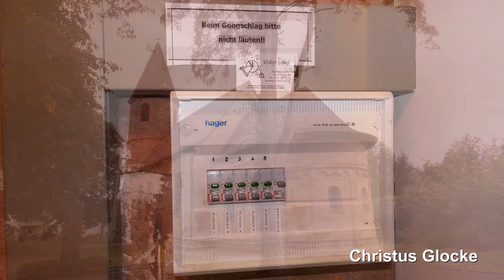Vogelbach, Simultankirche St. Philipp u. Jakob, Vollgeläut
Präsentiert wird das Vollgeläut der Simultankirche St. Philipp und Jakob in Vogelbach (Pfalz).
Das kleine Örtchen Vogelbach befindet sich in der Westpfalz an der Grenze zum Saarland und gehört zur Verbandsgemeinde Bruchmühlbach-Miesau.
Die historische Simultankirche ist eine der ältesten Kirchen in der Pfalz und steht unter Denkmalschutz. Die Kirche wurde auf Veranlassung von Dietrich von Homburg und Graf Friedrich von Saarwerden erbaut und 1150 als Spitalkirche eingerichtet. Die Kirche wird heute als die einzige Kirche im Ort von beiden Konfessionen, also sowohl von den Katholiken als auch von den Protestanten genutzt. Neben den aus dem ursprünglichem Bau erhalten gebliebenen Bauteilen, wie z. B. der eingezogene Chor, der Langhaussockel oder das Westportal enthält die Simultankirche auch spätgotische, barocke und auch neuzeitliche Stilelemente wie z. B. den oktogonal angebauten Turm, der Taufstein oder das Kreuzrippengewölbe.
Das Gotteshaus besitzt in seinem Türmchen seit 1999 stolze fünf Glocken, welche ein äußerst wertvolles und einmaliges Geläute ergeben. Vier Glocken sind historisch, stammen aus ganz verschiedenen Epochen und haben alle einen unterschiedlichen Gießer. An Glocke 2 wurde im Jahre 1999 eine Klankorrektur von h' auf b' vorgenommen, damit diese besser mit den übrigen Glocken hamoniert.

GLOCKENDATEN:

Glocke 1: Christusglocke, g', Rincker/Sinn 1999, 580 kg, d= 1000 mm

Glocke 2: Abend- und Ewigkeitsglocke, b', Petit & Edelbrock/Gescher 1921, 320 kg, d= 806 mm

Glocke 3: Mittagsglocke, c'', Schilling/Apolda 1926, 250 kg, d= 760 mm

Glocke 4: Morgenglocke, d'', Edel/Straßbourg vermutl. 18. Jh, 140 kg, d= 655 mm

Glocke 5: Taufglocke, f'', Christoph Klein/Schwarzenacker 1754, 110 kg, d= 585 mm

Die Aufnahme entstand zum Einläuten des Sonntags, samstags um 18 Uhr. Aufgrund eines technischen Defektes musste die große Glocke manuell dazugeschalten werden. Vielen herzlichen Dank an "Romanikant" für die Organisation und den sehr schönen Tag! :-)